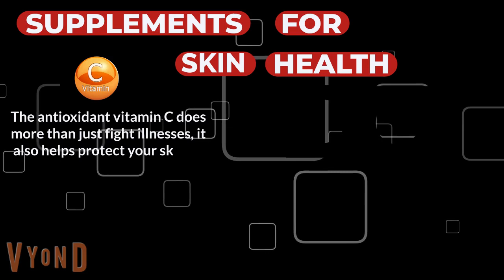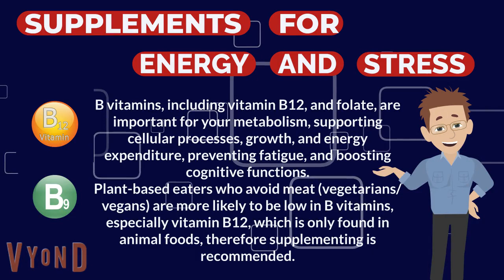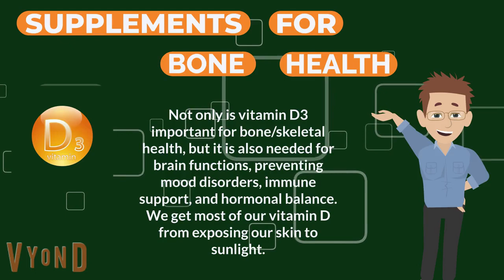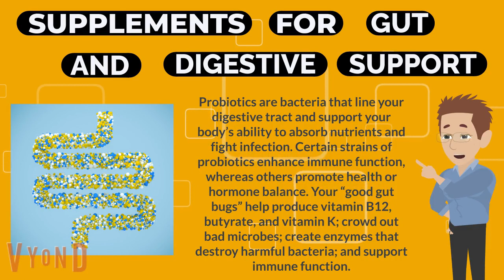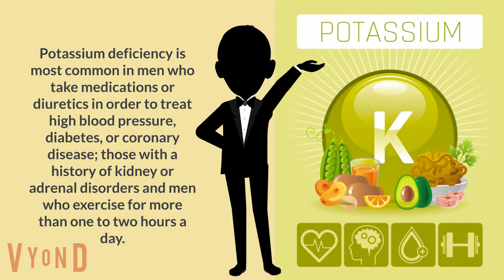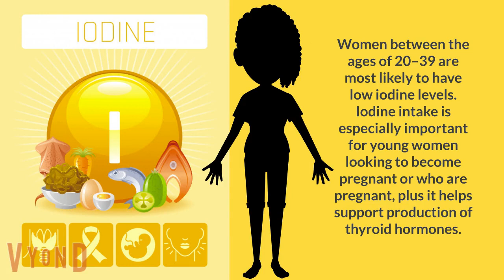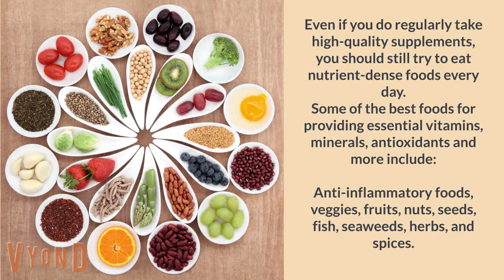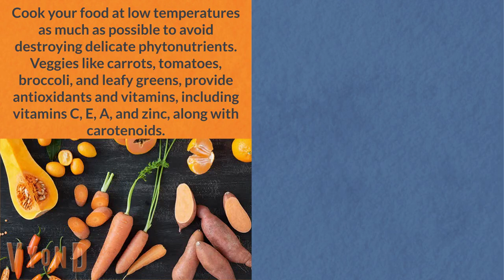SUPPLEMENTS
The best supplements for you will depend on factors like your gender, age, medical history, genetics, level of physical activity, and diet. For example, adult men and women may benefit from taking different supplements, vegetarians/vegans can use more of certain nutrients like vitamin B12, and people living in cooler climates may need more vitamin D.